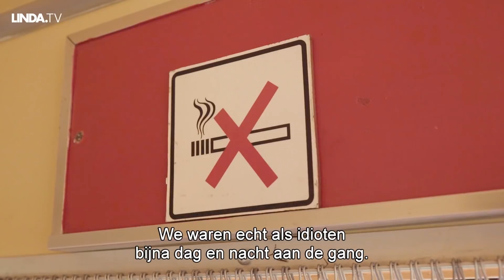Frank en Irma hebben een dubbeldekkerbus in hun huis staan || LINDA.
In ‘Mijn bijzondere huis’ gaan we langs bij mensen die nét even anders wonen dan anders. Deze keer: Frank (58) en Irma (56), die een dubbeldekkerbus in hun huis hebben staan. Ja, dat lees je goed. Een dubbeldekkerbus in huis.
En dat niet alleen, om het huis staan ook andere voertuigen, zoals een boot, bus en vliegtuig.

En als je er helemáál geen genoeg van kunt krijgen, download dan ook onze LINDA.tv-app en kijk non-stop naar exclusieve series zónder reclames.